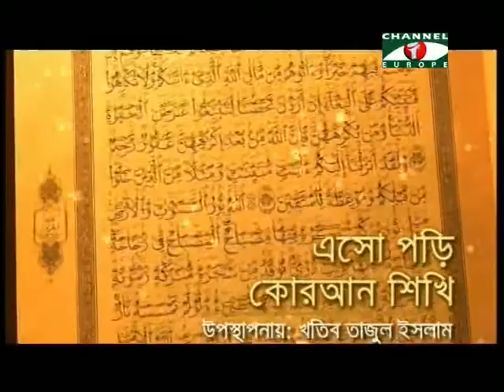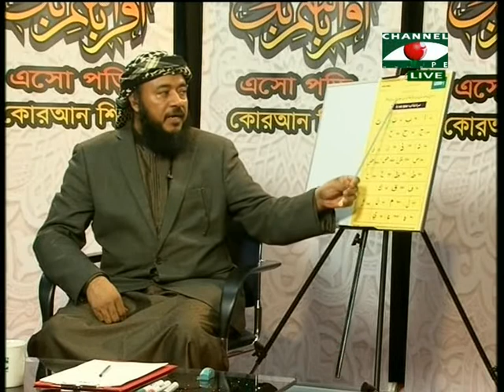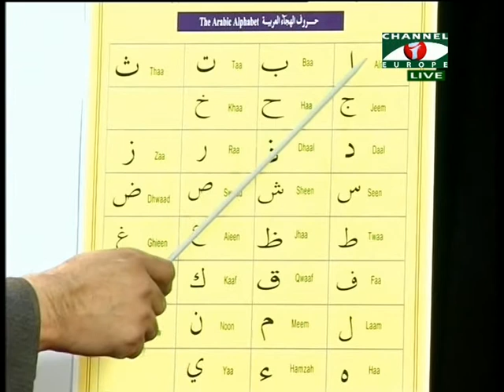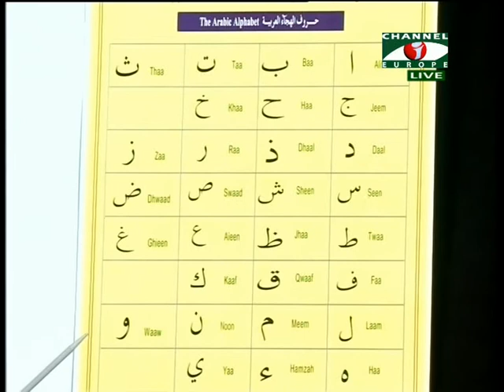Islamic Show - Esho Pori Quran Shiki - 02/11/13 - Part - 1